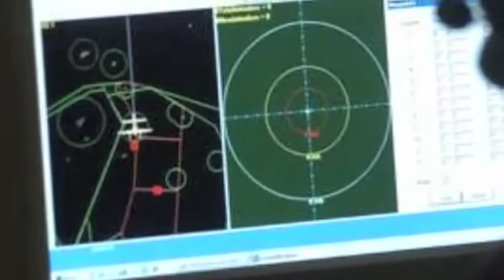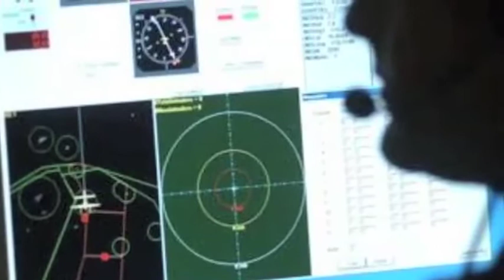Resumen Internacional 15/01/14